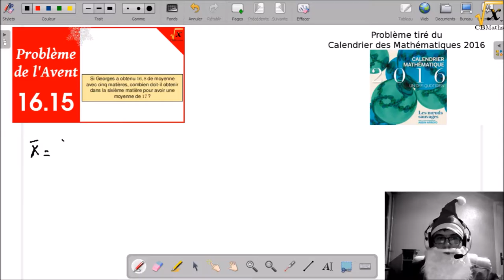Equation de moyenne | PbAvent #16.15